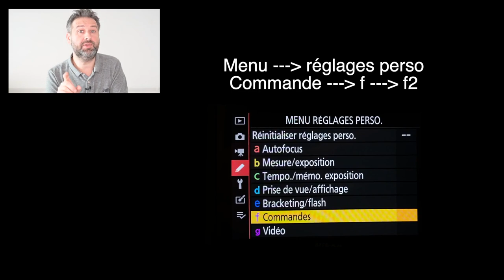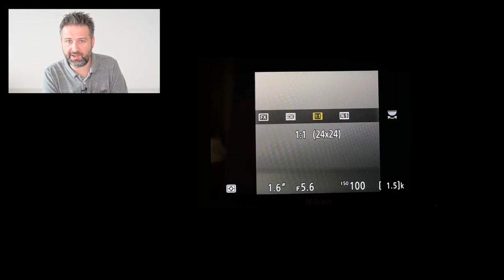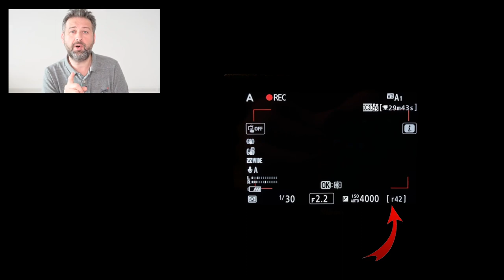Nikon Z6 Tuto 3 Bouton enregistrement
Cet épisode dédié au reflex numérique mirrorless Nikon Z6 va vous permettre de connaitre les fonctionnalités du bouton enregistrement vidéo. Bouton qui est paramétrable en mode photo ;) aussi bien sur le Z6 que le Z7 ;)

- Nikon Z6 & Bague FTZ
- Nikon Z6 avec bague FTZ et 24-70 f/4
- Nikon Z7 & bague FTZ